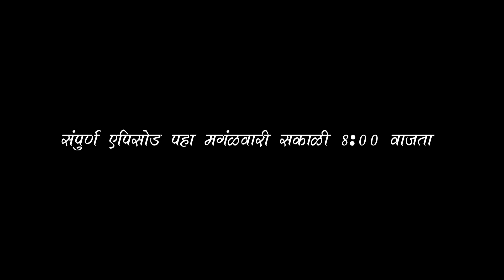नवरा तुला खुश करत नाही। झिंगुर मोती EP 12 भांडण promo ...Husband wife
zingur Moti ep 12 promo
Artist
Kishor ravrane
Ramesh warang
jyoti Langote
Sayali Karulkar